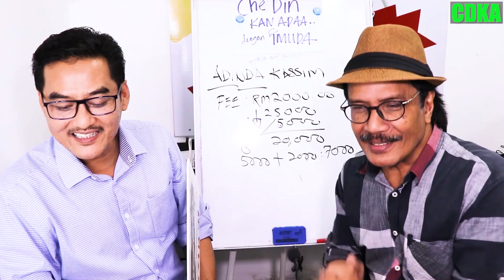𝗔𝗨𝗥𝗔 𝗖𝗗𝗞𝗔 𝗠𝗘𝗡𝗔𝗥𝗜𝗞 𝗣𝗔𝗦𝗔𝗡𝗚𝗔𝗡 𝗗𝗔𝗥𝗜 𝗝𝗢𝗛𝗢𝗥 𝗕𝗘𝗟𝗜 𝗪𝗜𝗦𝗛 𝗥𝗘𝗖𝗢𝗡𝗗 - 𝗕𝗘𝗥𝗕𝗔𝗟𝗢𝗜 & 𝗣𝗨𝗔𝗦𝗛𝗔𝗧𝗜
Apa tidaknya konsep pembelian kereta RECOND CDKA berbeza dari yang lain... Tanpa perlu tengok kereta dahulu, tanpa perlu letak booking, wasap jer dokumen, loan lulus baru tengok kereta.
Konsep sebegini membuatkan pasangan Pn.Wani dan En.Ismail tertarik dan selesa kerana ini cara yang paling selamat.
Tambahan pula dengan CDKA lebih berbaloi kerana tak sangka Loan KERETA RECOND boleh dapat kadar faedah ISLAMIK TERENDAH iaitu 2.39%... WOW..

ENCIK ISMAIL & PN.WANI MEMBELI 𝗧𝗢𝗬𝗢𝗧𝗔 𝗪𝗜𝗦𝗛 1.8 𝗥𝗘𝗖𝗢𝗡𝗗 𝗨𝗡𝗥𝗘𝗚𝗜𝗦𝗧𝗘𝗥 2017 dengan CDKA

✅IC BOTHSIDE
✅LESEN BOTHSIDE

Sebarang kemusykilan,
sila hubungi

𝘒𝘳𝘦𝘥𝘪𝘵
𝘔𝘶𝘻𝘪𝘬 𝘥𝘢𝘭𝘢𝘮 𝘷𝘪𝘥𝘦𝘰 𝘪𝘯𝘪 𝘢𝘥𝘢𝘭𝘢𝘩 𝘥𝘢𝘳𝘪 𝘠𝘖𝘜𝘛𝘜𝘉𝘌.𝘊𝘖𝘔
𝘟𝘗𝘋𝘊 - 𝘛𝘪𝘵𝘪𝘢𝘯 𝘗𝘦𝘳𝘫𝘢𝘭𝘢𝘯𝘢𝘯